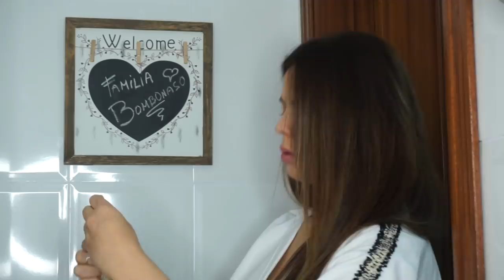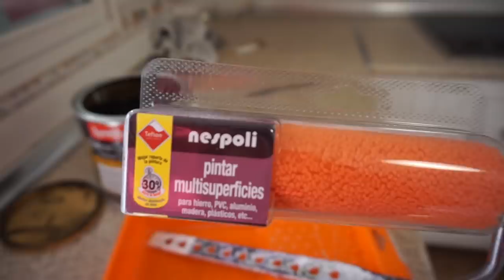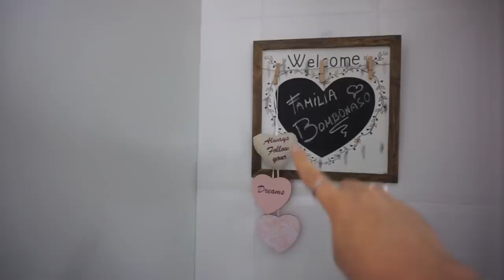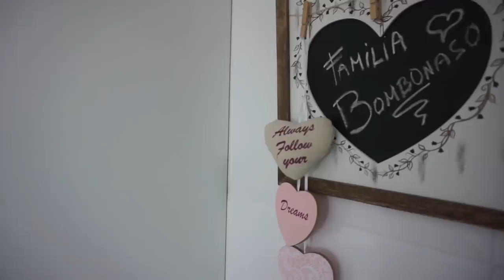REFORMA tu cocina SIN OBRAS (LOW COST)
REFORMA tu cocina SIN OBRAS (LOW COST), en este video podras encontrar todos los pasos para reformar tu cocina, suelos muebles, azulejos, cenefa ect... de forma low cost y con tus propias manos, os cuento nuestra experiencia y todoslos pasos realizados... espero que os guste...